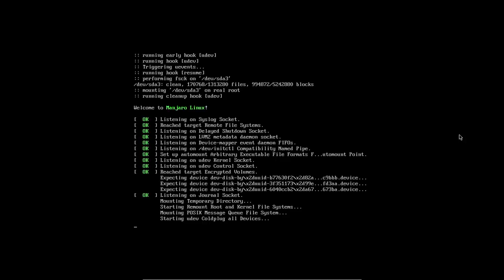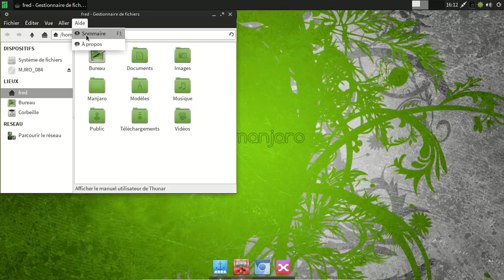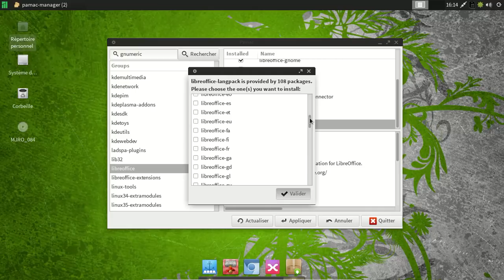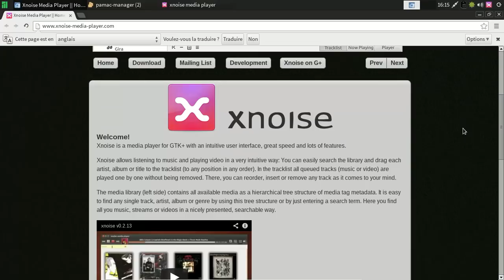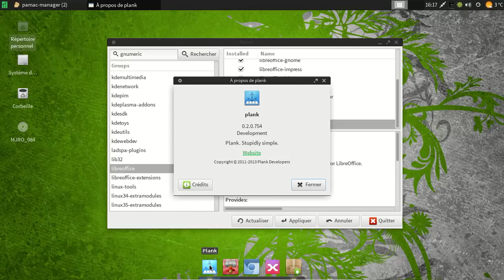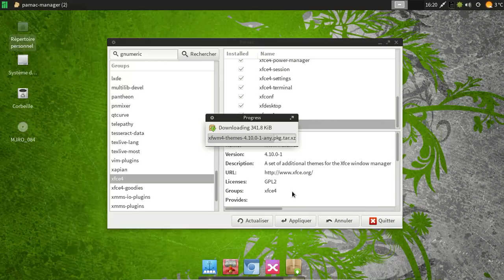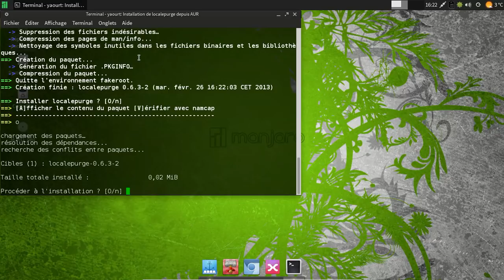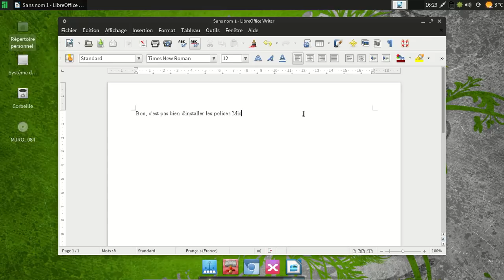Manjaro Linux 0.8.4 Xfce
Manjaro Linux 0.8.4 Xfce sous VirtualBox